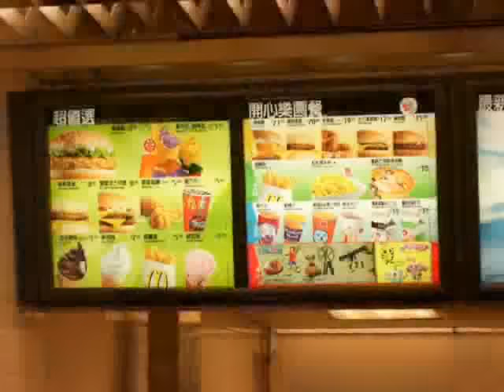McDonald's Menu Song - Commercial Theme/Jingle from the 1980's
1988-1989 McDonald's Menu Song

Here are the lyrics:
Big Mac,
Mc DLT,
a Quarter-Pounder with some cheese,
Filet-O-Fish,
a hamburger,
a cheeseburger,
a Happy Meal.
McNuggets,
tasty golden french fries,
regular or larger size,
and salads: chef salad or garden,
or a chicken salad oriental.
Big Big Breakfast,
Egg McMuffin,
hot hot cakes,
and sausage.
Maybe biscuits,
bacon, egg and cheese,
a sausage,
danish,
hash browns too.
And for dessert
hot apple pies,
and sundaes
three varieties,
a soft-serve cone,
three kinds of shakes,
and chocolatey chip cookies.
And to drink a Coca-Cola,
Diet Coke, and orange drink,
A Sprite and coffee, decaf too,
A lowfat milk, also an orange juice.
I love McDonald's, good time great taste,
and I get this all at one place...